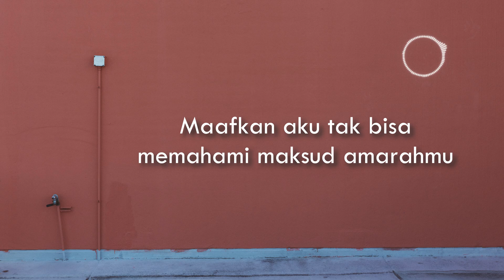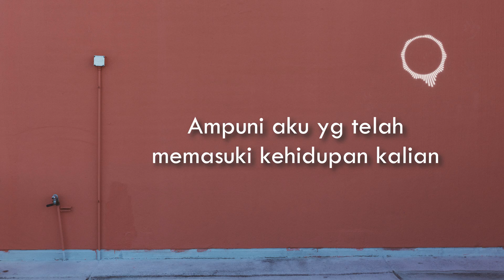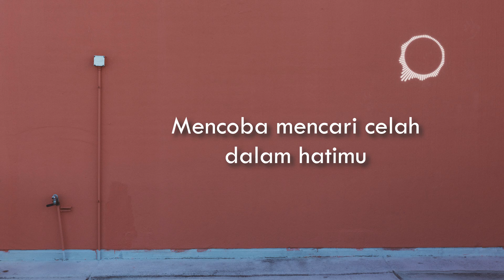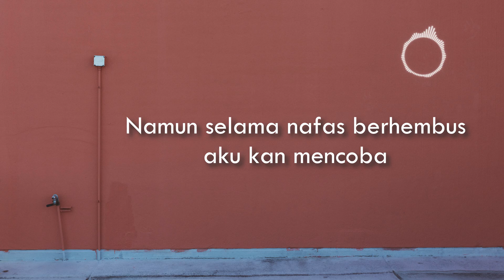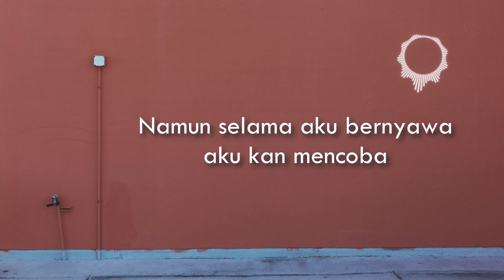Chrisye - Seperti Yang Kau Minta (Lyric)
Artist   : Chrisye
Title     : Seperti yang Kau Minta
Picture by Pexels   : josh sorenson
Song Original :